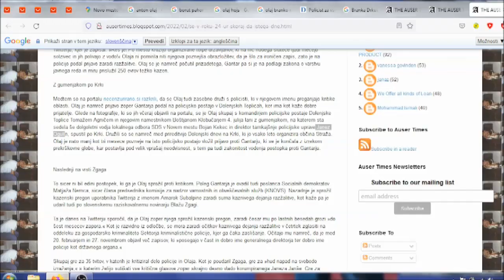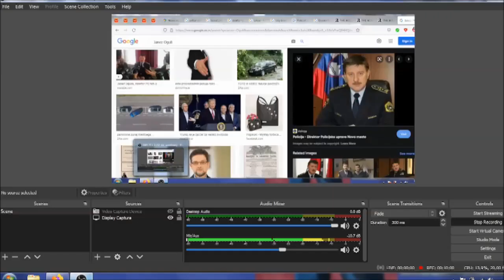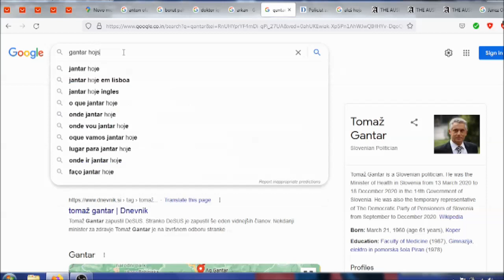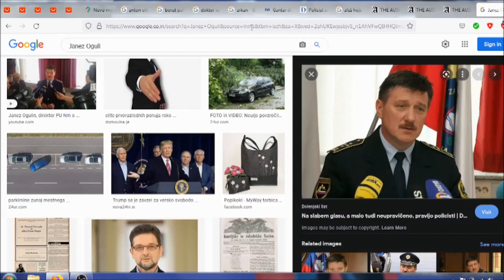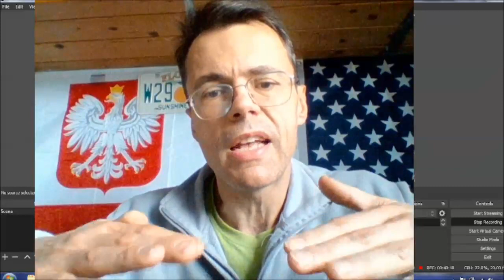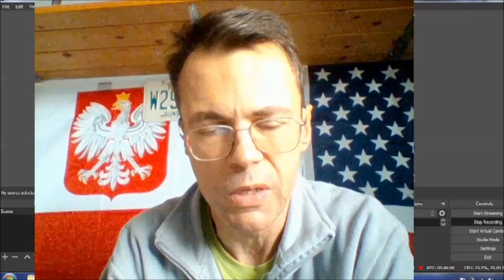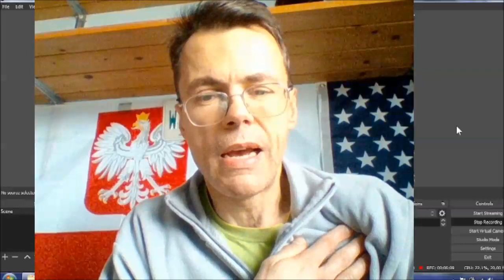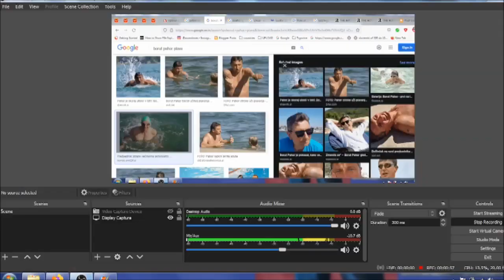Who neighbor Doctor Igor Kotar Andrej Uhl Janez Ogulin Anton Olaj and other were and their cancer ga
HERE IS WHY I WAS HOSPITALISED - LABELED AS INSANE PARANOID SCHIZOPHRENIC AND DESIGNATED FOR GRAVEYARD: Who neighbor Doctor Igor Kotar neighbor Andrej Uhl now director of police Novo mesto Janez Ogulin now director of police in Slovenia Anton Olaj and other were and their cancer game related to future heart problems through forced unemployment and psychiatry

Everyone survived Igor Kotar junior's car crash except him. Doctor Igor Kotar would have Andrej Uhl who claimed me under MK Ultra on how one was actually working for police as undercover sting operation would bring me to Kotar Igor at "Splošna bolnišnica Novo mesto"(general hospital Novo mesto) in evening hours where one would perform examination on me in one of his colleagues' offices where general examinations were done. I believe exactly the same office where checked just a month ago and some other office as well. He randomly also used hospital next door known as "Zdravstveni dom Novo mesto" till one changed its status in probably 2013 - no, I never ever would come anywhere near these(close) this hospitals with exception on obligatory report to psychiatrists once labeled as insane. Damn right Igor Kotar's colleagues at "Zdravstveni dom Novo mesto" and "Splošna bolnišnica Novo mesto" knew about what he was doing after-hours - they too guaranteed me death as outcome.

Branko Drukšić(a uniformed police DRUNK who engaged in violence against me together with Olaj) police officer  did admit fold in accident as was proven to him was guilty - he reported to some health advice emotional support type of psychiatric bullshit rather than to be sentenced to prison. Katarina Kresal(GOLOBIČ, GANTAR, POTRČ ETC. WERE LEFT HAND OF MILAN KUČAN - ALSO POSING ON INTERNET TO REMIND ME ON WHO "SAVED" MY LIFE) and others who bailed uniformed criminals claimed me instead they somehow fixed for me THE "MISUNDERSTANDING" IN 2014(after my being hospitalized for a  year and life ruined through psychiatry - two years) AND EVERYTHING WILL BE OKAY IN RESPECT TO POLICE DIRECTOR ANTON OLAJ, POLICE DIRECTOR JANEZ OGULIN, AND POLICE OFFICER BRANKO DRUKŠIĆ - How they somehow have calmed down...hehehe OHHH well...

Serbo Slovenian psychiatry(MOSCOW) never officially ended war against me and I am not interested in truce of any kind with one. They held me two years inside against my will and pushed pills down my throat with ongoing judicial terror for no less than 7 years - all supported with MK Ultra play-downs infront of which, however, I have also never bent down. THIS WAS AND IS A REAL SLOVENIA FOR NATIVE SLOVENIAN.

I DEMAND INVOLVED PARTIES TO BE ARRESTED AND TRIALED FOR GRAND TREASON AGAINST SLOVENIAN NATION AND CRIMES AGAINST HUMANITY BECAUSE OF WHICH MY LIFE WAS RUINED AND LIVES OF MANY SLOVENES DESTROYED.